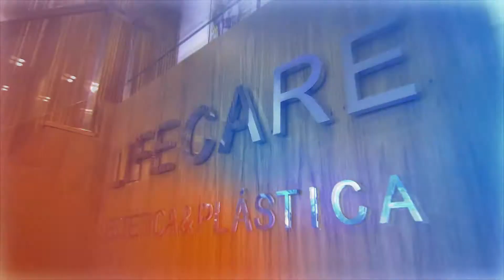Cirurgia Plástica - B Camboriú e Rio de Janeiro | Dr. Alexandre Charão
Dr. Alexandre Charão 👨⚕ Cirurgião Plástico⠀

B. Camboriú — SC 📍⠀